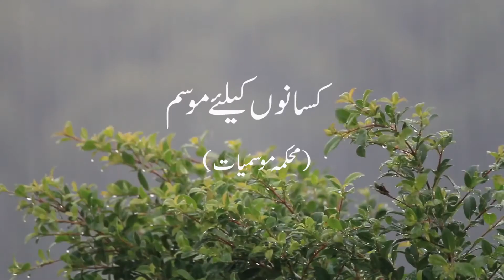Farmer's Weather Forecast | 10-02-2021